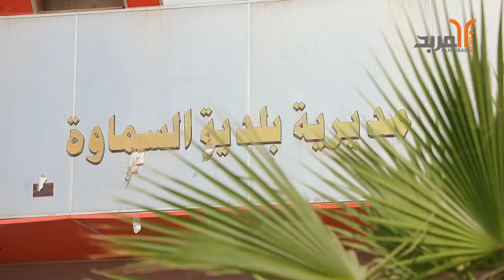تظاهرة في السماوة احتجاجا على تأخر رواتب عمال "التنظيفات"